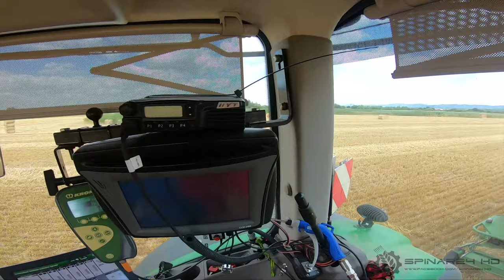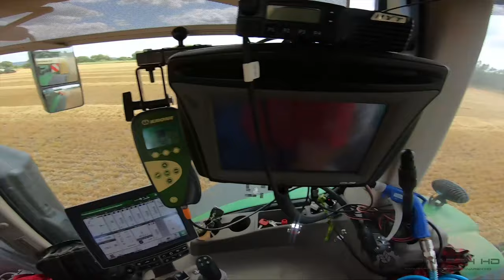John Deere 8400R + Krone BigPack 12130XC | GoPro/driver view